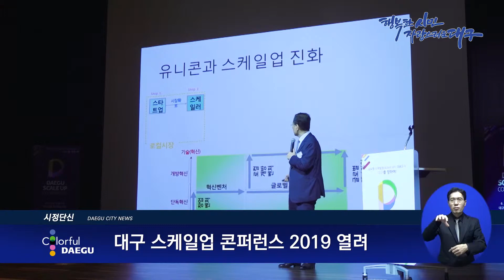[대구시(시장 권영진)]190621 04 대구 스케일업 콘퍼런스 2019 열려